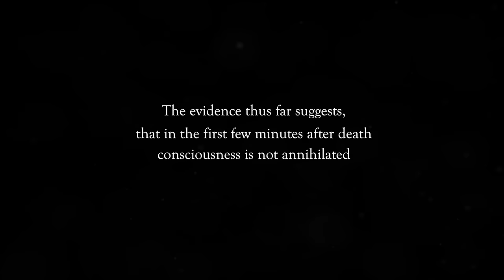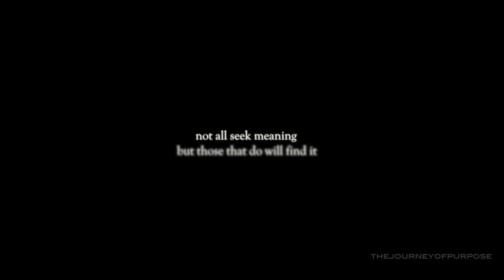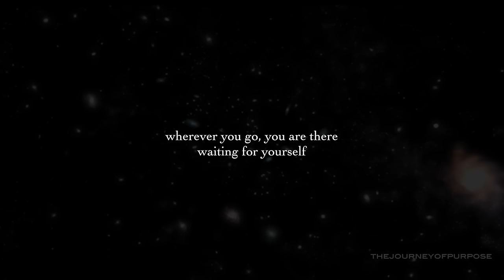Why death is just an illusion - thought provoking video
Excerpt of original Audio sourced from: Alan Watts - our of your mid - how do we define ourselves

Death is an illusion, life is a dream and we are the creator of our own imagination
The present moment is the only moment available to us and is the doorway to all moments

Speakers:
Alan Watts Steve Jobs Jim Carrey Nick Vujicic